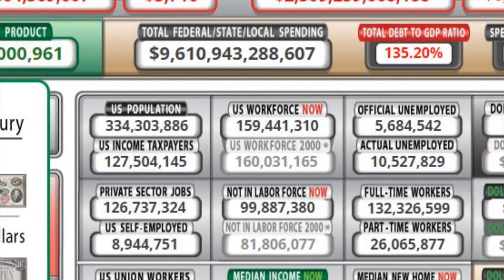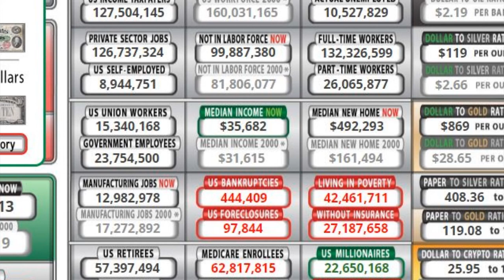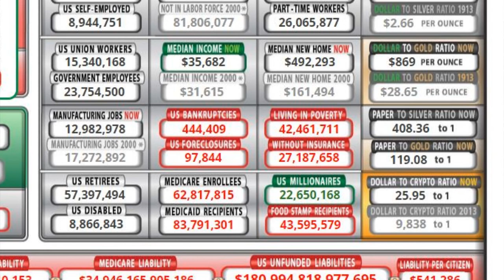Why Most Americans Are Drowning In Debt